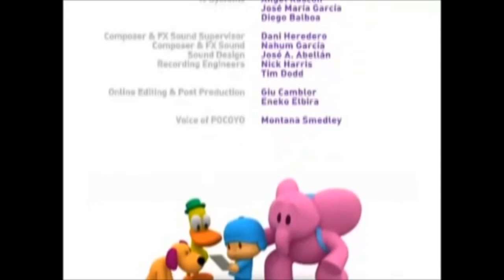Pocoyo End Credits | Dorcasse Dorvelus 2